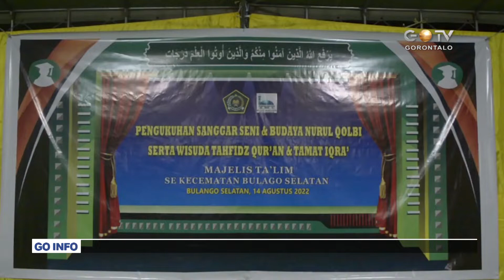SEKDA ISHAK NTOMA, KUKUHKAN SANGGAR SENI & BUDAYA, WISUDA TAHFIDZ QUR’AN DAN TAMAT IQRO’ MAJELIS TA’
Sekertaris Daerah Kabupaten Bone Bolango Ishak Ntoma yang didampingi kepala kantor kementrian agama Kabupaten Bone Bolango Arfan A. Tilome dan Asisten tiga Setda Bone Bolango Marni Nisabu, mengukuhkan sanggar tani dan budaya nurul qolbi sekaligus memwisuda sebanyak 80 orang peserta tahfidz qur’an dan tamat iqro’ majelis tak’lim se kecamatan  bulango selatan.  Minggu (14/08/2022)